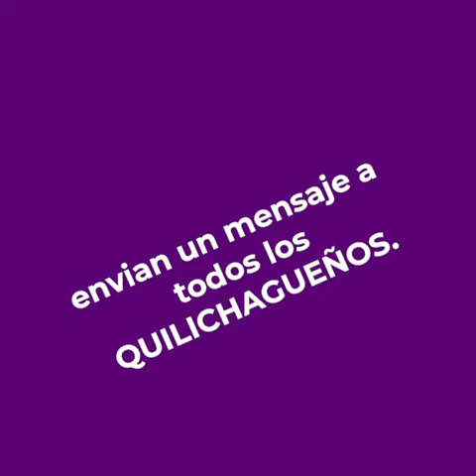La Mesa de Participación de Niños, Niñas y Adolescentes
QuilichaoVive ❤️💛I 👱‍♀️👱 La Mesa de Participación de Niños, Niñas y Adolescentes de Santander de Quilichao, envía un mensaje de esperanza, conciencia y cuidado a todos los quilichagüeños.